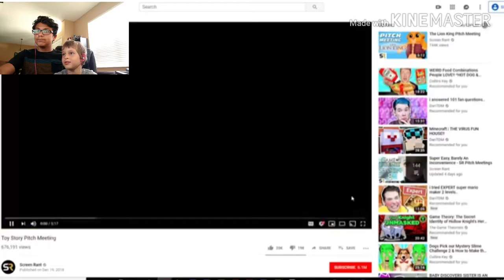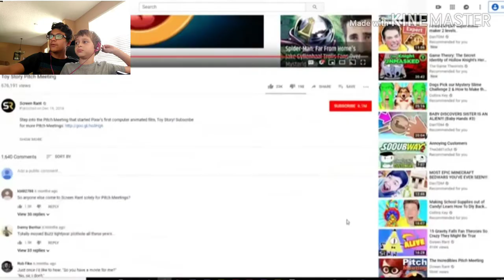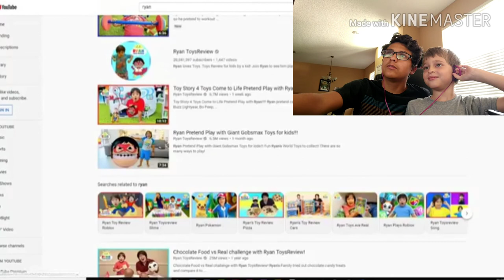TBJG react to a "pitch meeting" about the original Toy Stories